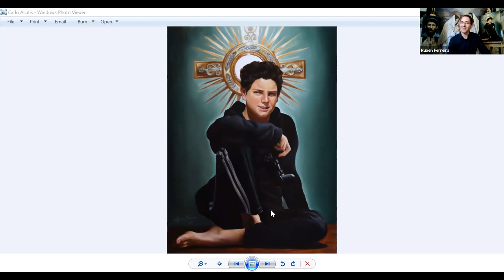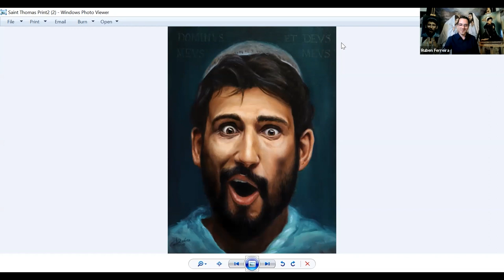A Conversation with Ruben Ferreira, Artist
Ruben Ferreira is an artist who paints exuberant, contemporary portraits of the saints. He has studied in both Lisbon and London, where his is currently based. Join us for a special evening of conversation between Fr. Ryan Lerner and Ruben as they discuss Ruben’s work, his abiding interest in the saints, and his thoughts on art, creativity and faith. This program is part of our “Studying Our Faith: The Saints” series and is open to the entire STM community.